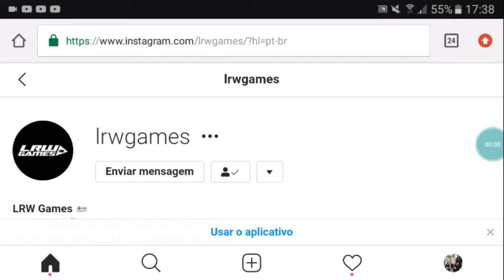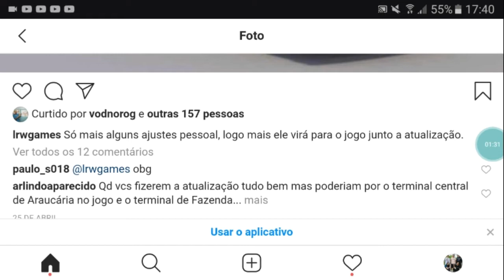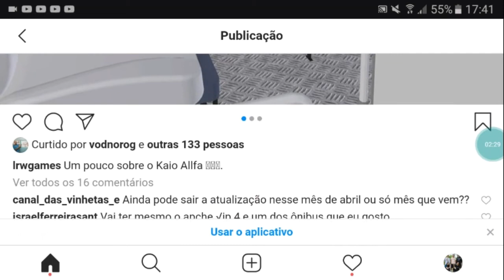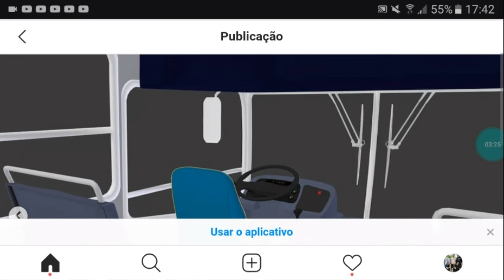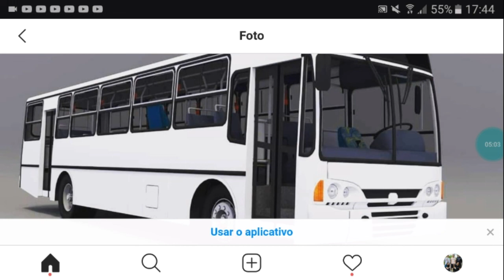NOVA ATUALIZAÇÃO!!! DO BUS BRASIL SIMULATOR COM NOVOS ONIBUS, E NOVAS LINHAS...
LIKE 30

CANAL DOS PARÇEIROS

《SE ESCREVA